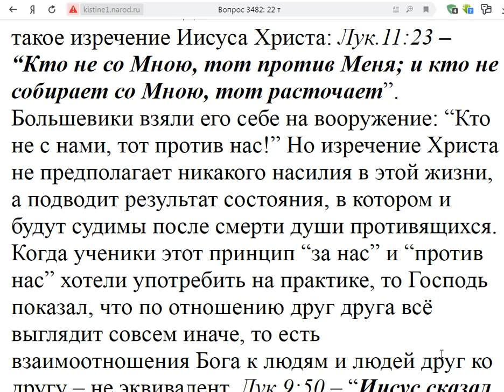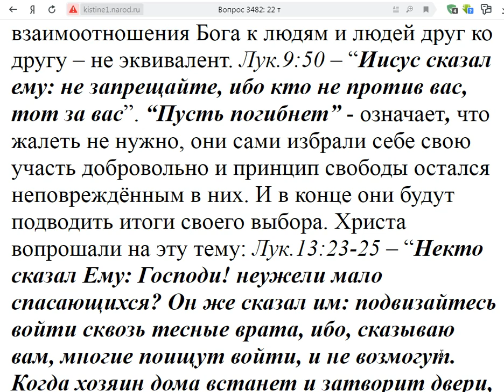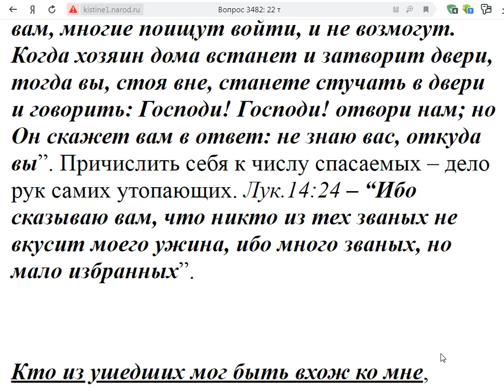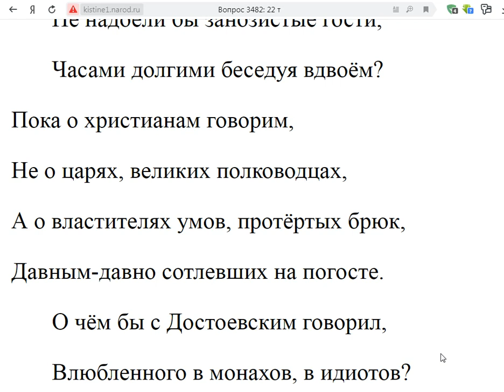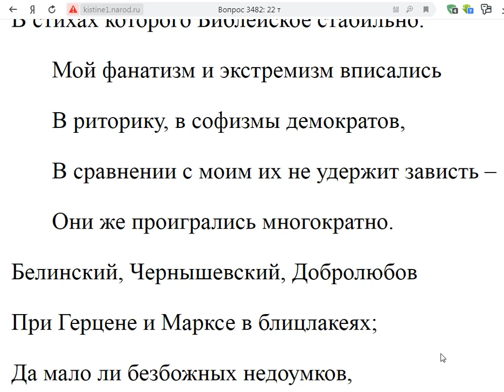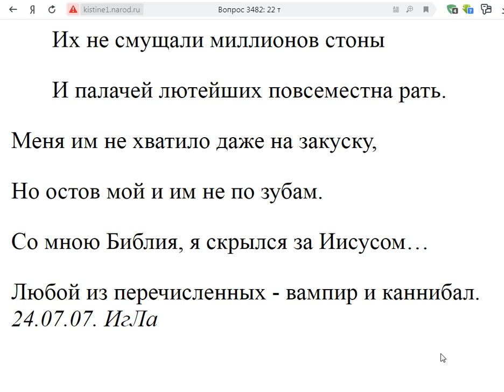3482. 90% расстрелять это из Библии?